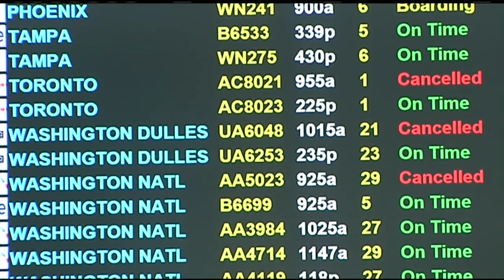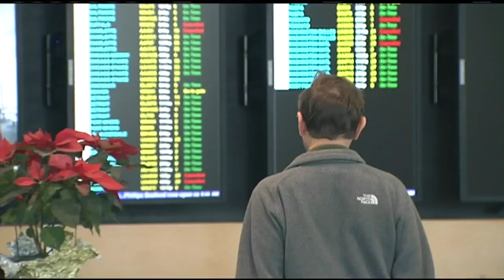Snowstorm still impacting passengers at Bradley Airport Monday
A spokesperson for Bradley International Airport told 22News snow removal efforts are still ongoing.